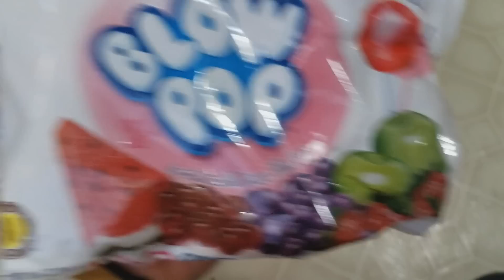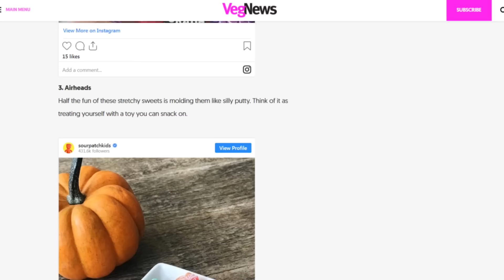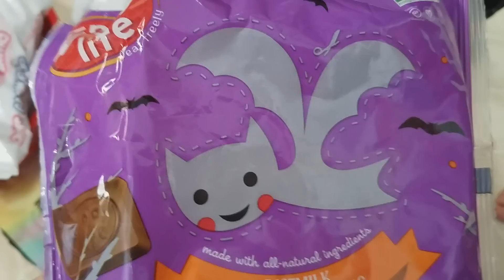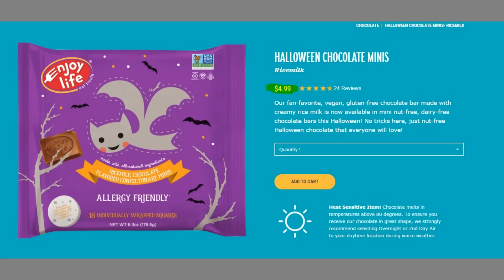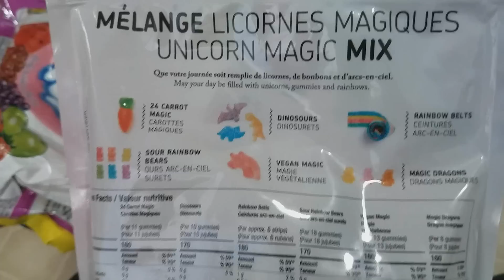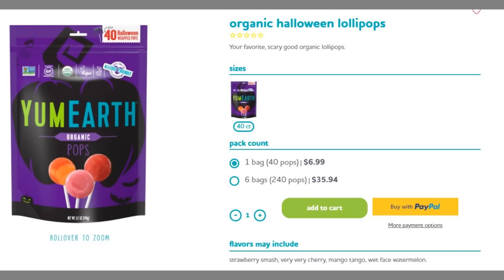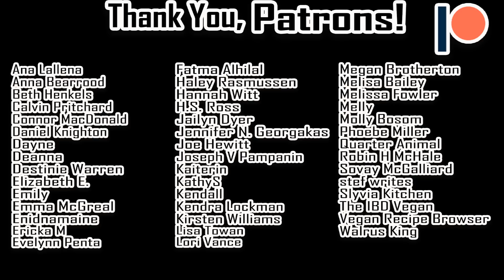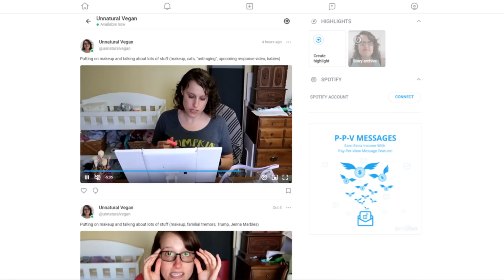Vegan Halloween? (what we're doing this year)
candy is pretty alright